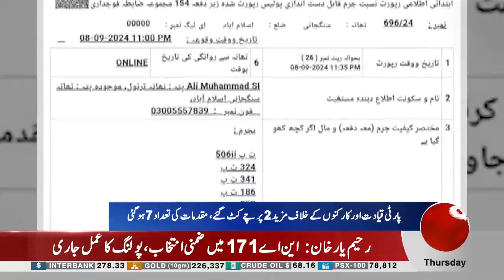Imran Khan In Trouble | PTI Jalsa Sanjgani Islamabad | Breaking News | Aik News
1) Direct Line
2) Breaking Barriers with Malick